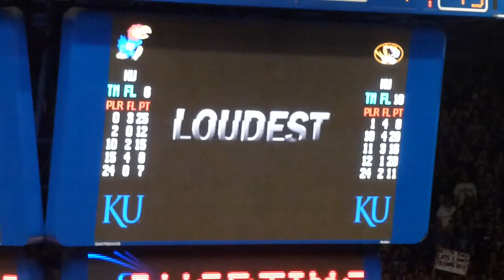Thomas Robinson shot block vs Missouri 2012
Thomas Robinson block at end of regulation on 2/25/12 at Allen Fieldhouse against Missouri & crowd reaction before OT.  Pre-Overtime video, OT tip off and first plays in overtime, including Tyshawn Taylor's 3 point basket.